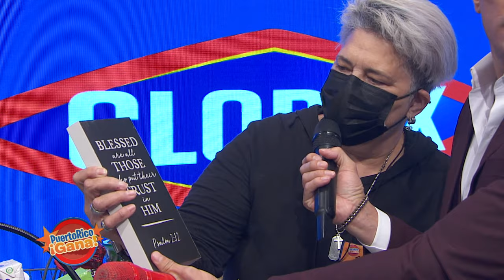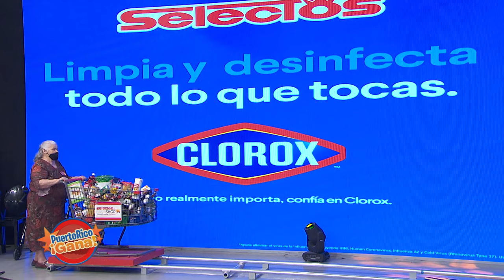05 PR GANA MARZ 21 2022